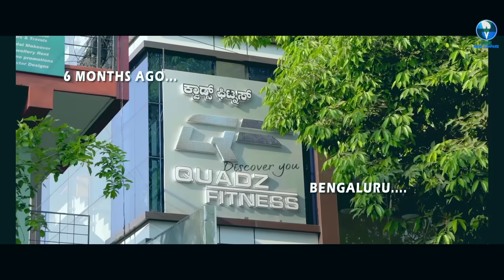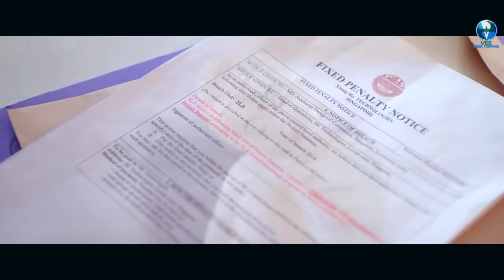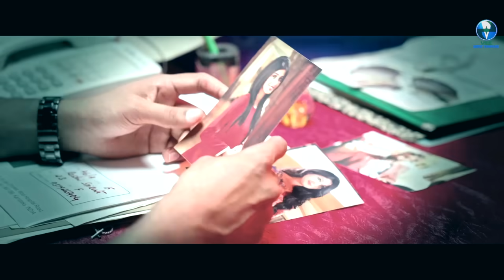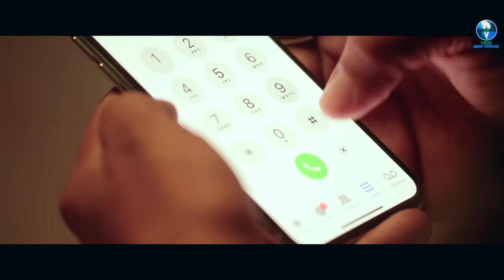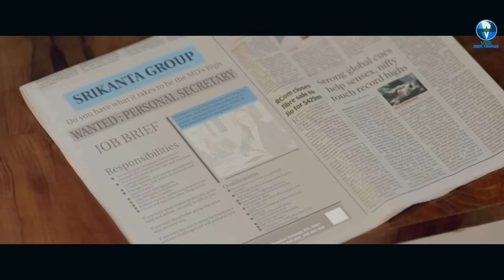KAALA SAYA | Horror Movie Full Hindi Dubbed HD | Niranjan, Aditi, Yagna Shetty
Cast: Niranjan Wodeyar, Aditi Prabhudeva, Yagna Shetty, Likith Surya, Deepak Shetty, Govinde Gowda
Director: Madhusudhna K R